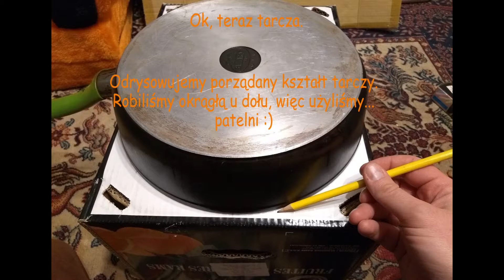Upcycling - Jak zrobić miecz i tarczę z kartonu?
Komentarze wylaczone przez YouTube.

Comments have been blocked by YouTube.

Do płatnerza i miecznika dużo nam brakuje.
Ale na bal przebierańców myślimy, że to wystarczy.
W filmiku pokazujemy jak zrobić miecz i tarczę z kartonu.
Całość pokazuje też przebranie karnawałowe rycerze.

Upcycling, DIY, zrób to sam, bal przebierańców, karnawał